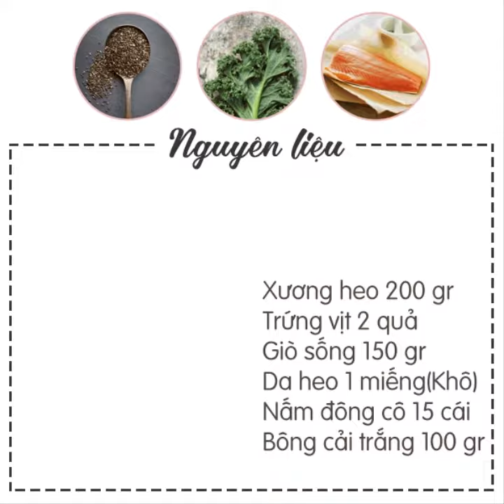Cách nấu CANH BÓNG THẢ ngon ngọt, đẹp mắt - Món Ngon Ngày Tết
Canh bóng nấu thả là món canh ngon truyền thống không thể thiếu trong mâm cỗ Tết của người Hà Nội. Món ăn không chỉ ngon, bổ dưỡng mà cách chế biến cũng rất đơn giản